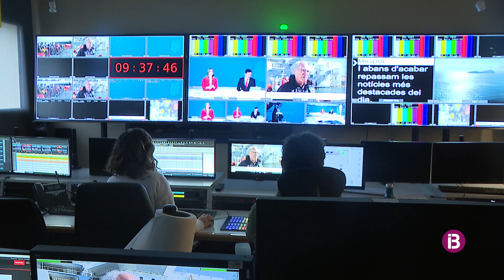IB3 TV tendrà servei de llengua de singes